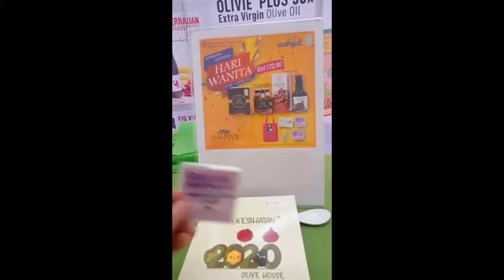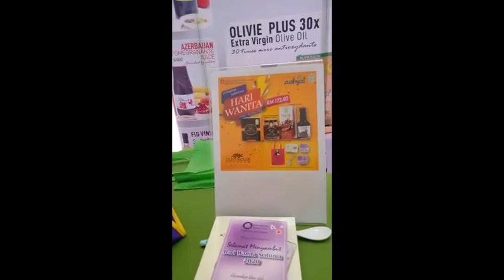Khasiat Jus dan Madu Delima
Jus atau Pati delima sangat tinggi khasiatnya. Cukup sinonim kepada wanita tetapi ia juga sesuai untuk dijadikan makanan tambahan kepada golongan lelaki. Olive house tawarkan jus delima dan pati yang asli dan organik dengan mendapat kelulusan USDA. Berminat? Hubungi kami di 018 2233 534 untuk maklumat lanjut.